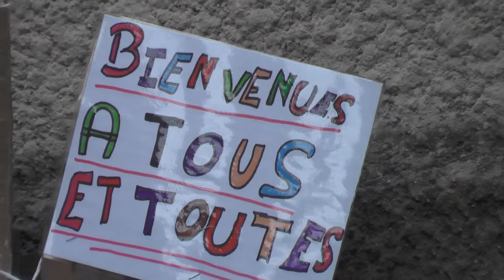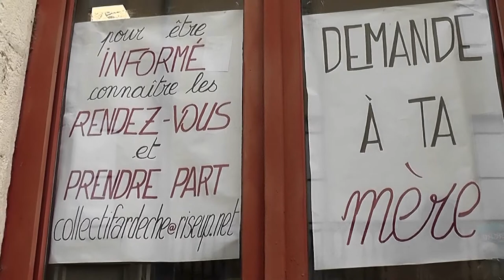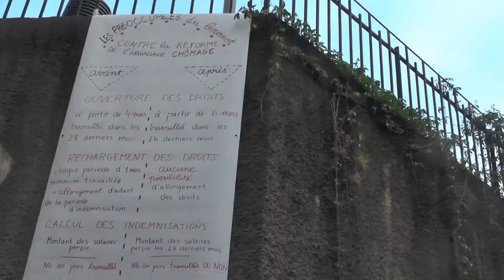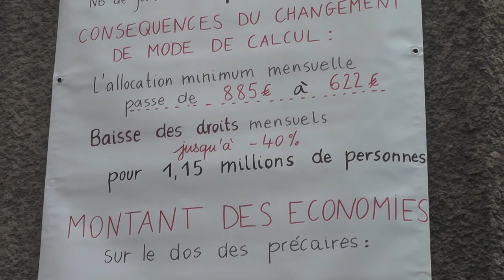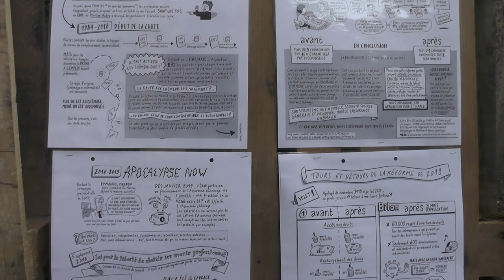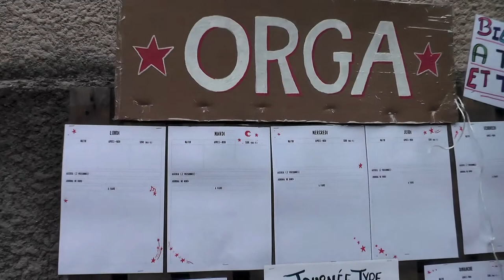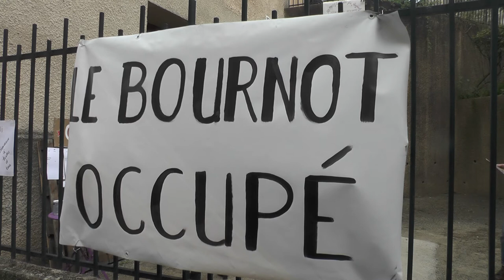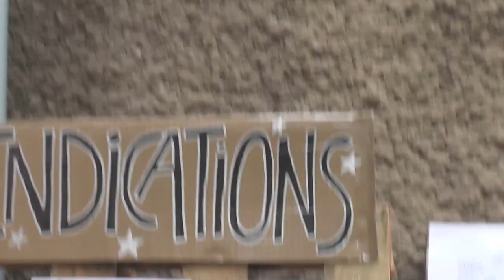Le Bournot Aubenas Occupé 3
4/5/21 AG des pré -occupé(e)s du Bournot
1ère partie présentation et adoption de la charte (les discussions et échanges ont duré environ 10mn et sont là résumées à l'essentiel)
il y aura une 2éme partie rendant compte du reste de l'ag